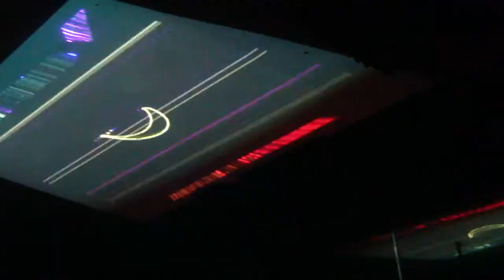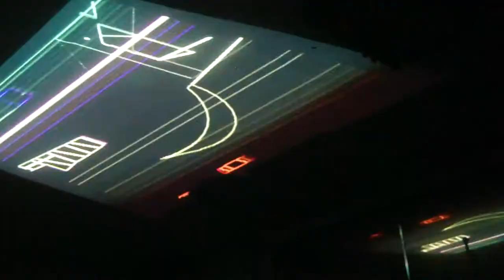Noiseberg #69 - Tomy Herseta